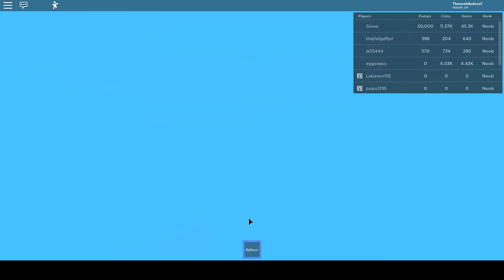I play ballon simulator